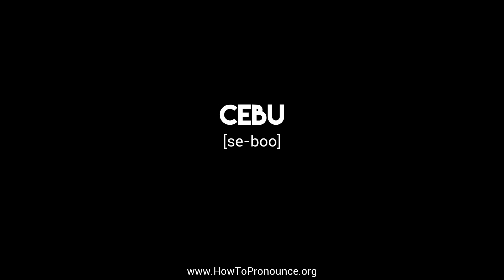How to Pronounce "cebu"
Learn the proper pronunciation of "cebu"